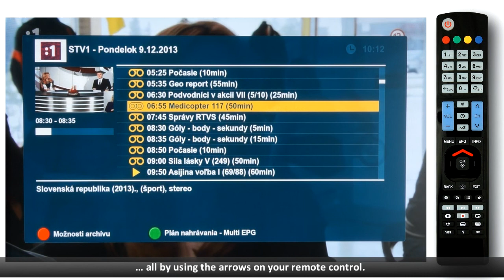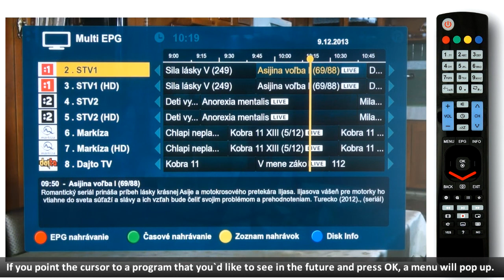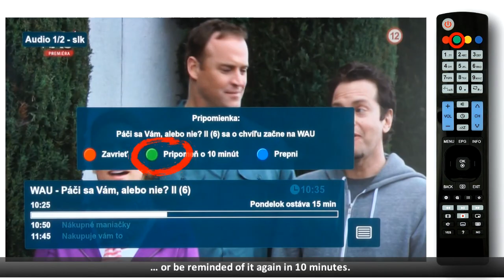EPG - ANTIK video tutorial